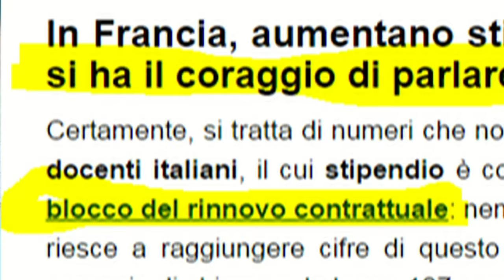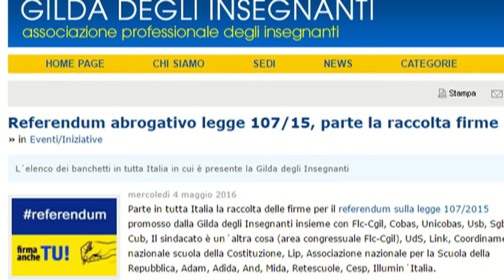NEWS 5 GIUGNO 2016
a cura di Giuseppina Gagliardo. Invalsi, Il "Punto" di Reginaldo Palermo.
*** Concorso docenti
*** Mobilità 2016
*** La Buona Scuola parte II
*** Esame di terza media
*** Stipendi docenti francesi
*** Cura degli alunni disabili
*** Progetto Università (M5S)
*** Referendum Scuola
*** Maturità 2016: “benedizione” delle penne